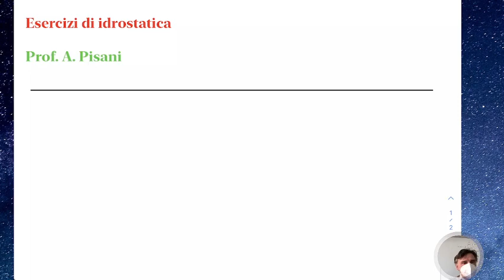LSFA1.09mag22 Esercizi di idrostatica.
Esercizi di idrostatica.